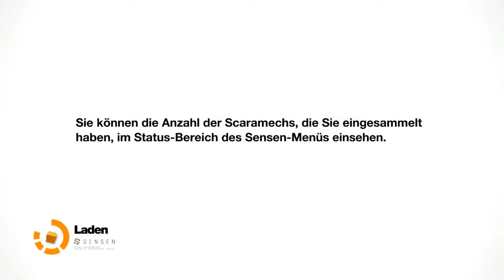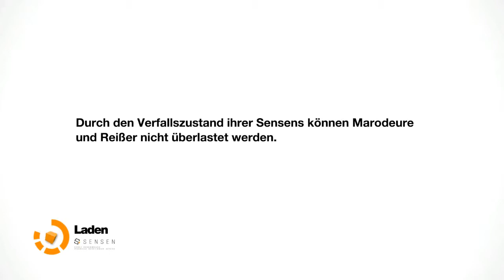Remember Me #26 Let's Play german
Edge hat einen großen Plan: Memorize zerstören. Sozusagen von innen heraus möchte er die Bienenkönigin töten. Natürlich macht er sich nicht die Finger schmutzig! Nein! Das dürfen wir machen. :D Also auf zum Hauptbüro!